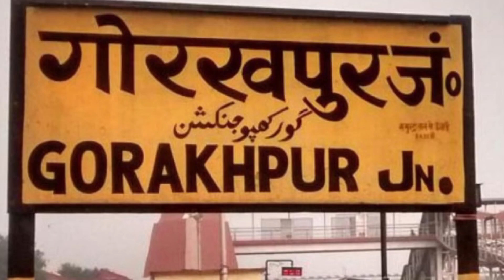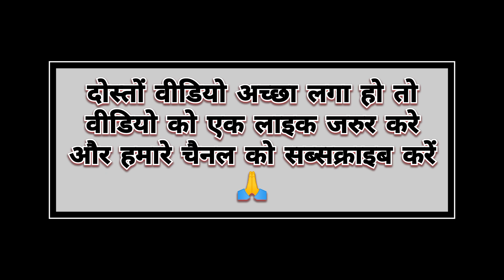Budhiya mata ka anokha or chamatkri mandir 😱|| bharat ka chamtkari mandir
budhiya mata mandir
budhiya mata mandir gorakhpur
ichak budhiya mata mandir
budhi mata mandir shahdol
mount abu shakti peeth
5 mata mandir
2 budhiya kahani
2 budiya
2 budhiya ki kahani
budhi mai mandir kahan hai
budhiya mai ke darshan
is budhiya ke island
is budhiya ke aaye
budhiya mata ka mandir kahan hai
budhiya mata mandir ichak
gorakhpur budhiya mata mandir
e budhi
budhi mai ka mandir
budhi mata ka mandir
do budhiya chanda munda
do budhiya ki kahani
do budhiya ki katha
do budhiya ki story
budhiya mata ka mandir
budhiya mata mandir ichak photos
budhiya ka mandir
chamatkri mandir
chamatkari mandir
chamatkari lakshmi mandir
mahakali ke chamatkari mandir
rajasthan mein chamatkari mandir
maharashtra ke chamatkari mandir
mp ke chamatkari mandir
mata ke chamatkari mandir
chamatkari mata mandir
chamatkari mahadev mandir
chamatkari mandir mowgli
laxmi mata chamatkari mandir
maa laxmi chamatkari mandir
rajasthan ke chamatkari mandir
madhya pradesh chamatkari mandir
mahadev ke chamatkari mandir
bharat ke chamatkari mandir
chamatkari kali mandir
chamatkari krishna mandir
chamatkari mandir ka video
chamatkari mandir ka rahasya part 2
chamatkari mandir ki video
jain chamatkari mandir
chamatkari hanuman ji mandir ahmedabad
jaipur ke chamatkari mandir
mahakal ke chamatkari mandir
chamatkari mandir news
chamatkar jain mandir
top 10 chamatkari mandir
5 chamatkari mandir
mahadev ke 3 chamatkari mandir
10 mandir ka rahasya
10 chamatkari mandir
chamatkar wala mandir
vrindavan chamatkari mandir
chamatkari mandir video
up ke chamatkari mandir
ujjain ke chamatkari mandir
uttarakhand ke chamatkari mandir
shiv chamatkar mandir
nagpur chamatkari mandir
shri krishna chamatkari mandir
khatu shyam chamatkari mandir
chamatkari sanwariya seth mandir
sabse chamatkari mandir
chamatkari shiv mandir
rahasyamayi devi mandir
rajasthan udaipur mandir chamatkari
chamatkari rahasya mandir
chamatkari mandir kahan per hai
nagpur ka chamatkari mandir
hanuman ji chamatkari mandir
chamatkari jain mandir
chamatkari mandir ka rahasya
chamatkari mandir bharat ke
bharat mein chamatkari mandir
bholenath ka chamatkari mandir
jungle book chamatkari mandir
bhagwan ke chamatkari mandir
bholenath ke chamatkari mandir
malan mata chamatkari mandir bamaniya
chamatkari bullet mandir ki kahani
chamatkari balaji mandir
chamatkari mandir chamatkari mandir
chamatkari mandir in delhi
chamatkari mandir india
bhagwan ka chamatkari mandir
chamatkari hanuman mandir ahmedabad
chamatkari mandir in jodhpur
chamatkari mandir part 2
chamatkari mandir kahani
chamatkari mandir gujarat
chamatkari mandir rajasthan
chamatkari mandir shorts
chamatkari mandir movie
chamatkari mandir in india
chamatkari mandir in india in hindi
bajrangbali ke chamatkari mandir
mogli cartoon chamatkari mandir
chamatkari mandir jungle book
gujarat ka chamatkari mandir
india ke chamatkari mandir
chamatkar in mandir
chamatkari mandir in rajasthan
shiv chamatkari mandir
indian chamatkari mandir
hindu chamatkari mandir
chamatkari hanuman mandir mp
chamatkari hanuman mandir kota
chamatkari hanuman mandir jamsavli
chamatkari hanuman mandir
chamatkari ganesh mandir
chhattisgarh ke chamatkari mandir
chamatkari mandir kahan hai
chamatkari mandir mowgli episode
chamatkari doctor hanuman mandir
manodham chamatkari mandir
manan dham chamatkari mandir
delhi ke chamatkari mandir
duniya ke chamatkari mandir
chamatkari durga mandir
chamatkari mandir dikhaiye
chhapra ke chamatkari mandir
nepal ke 5 chamatkari mandir
bharat ke mandir
bharat ke mandir trick
bharat ke shaktishali mandir
india ka ram mandir
bharat ke 3 rahasya mandir
bharat ke sabse rahasya mandir
bharat ke purane mandir ka rahasya
bharat ke sabhi mandir
bharat ke sabhi mandir gk
bharat ke shiv mandir,
bharat ka sundar mandir
bharat ka surya mandir
bharat ke sabse mandir
bharat ke sabse bade mandir
bharat ka rashtriya mandir
bharat ke sabse bhutiya mandir
bharat ke sabse rahasyamayi mandir
bharat ke sabse sundar mandir
bharat ke sabse prasiddh mandir
bharat ke top mandir
bharat ke tantrik mandir
india ke top mandir
bharat ke top 5 mandir
bharat ke top 10 amir mandir
bharat ka richest mandir
bharat ke ram mandir
bharat ke top 10 mandir
bharat ke 10 mandir ka naam
bharat ke pramukh mandir map
bharat ke pramukh mandir masjid
bharat ke rahasyamay mandir
bharat mata ka mandir
bharat ke 3 rahasyamayi mandir
bharat ke sabse mahenge mandir
bharat ka new mandir